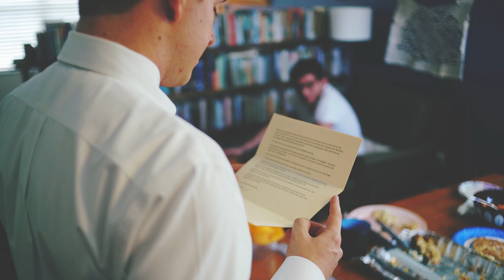Luke + Taylor Wedding Trailer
Shot and Edited by Ben Cooper @ B3 Productions
Luke + Taylor Dinger Wedding Trailer
May 27, 2018
Shot on Sony a7RII XAVC S 4K